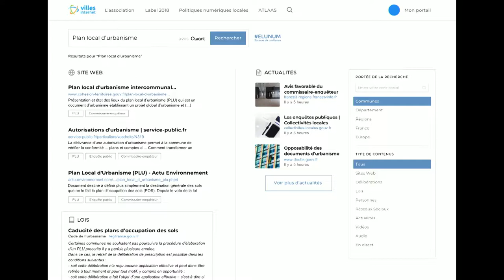CÉRÉMONIE DE REMISE DES LABELS TERRITOIRES, VILLES ET VILLAGES INTERNET